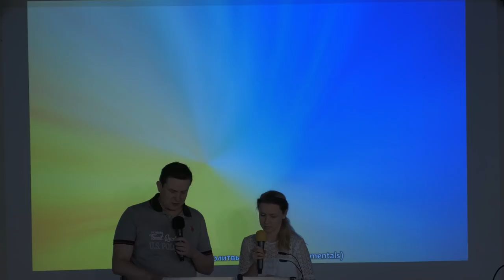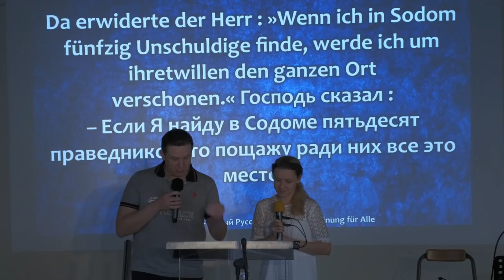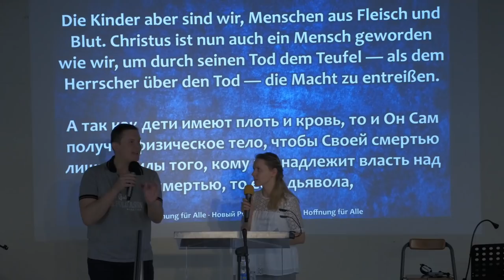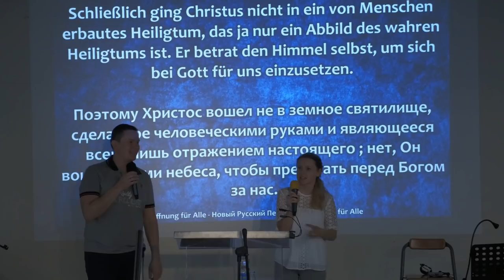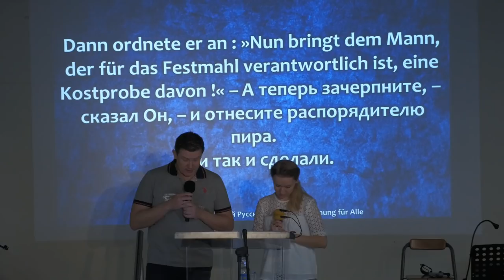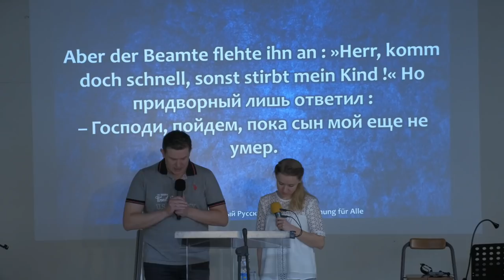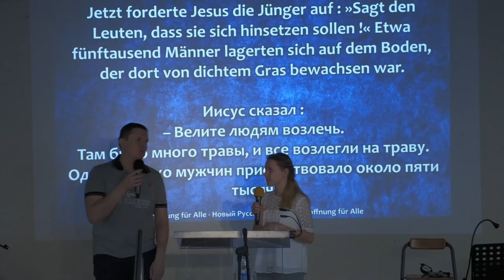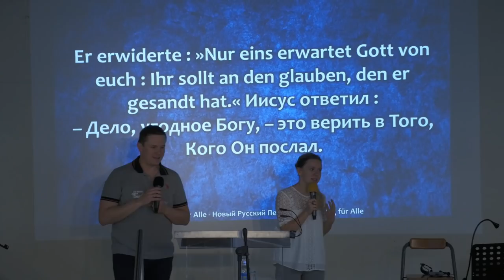Teil 3 - Wenn Götter aufwachen! Walter Dill | Fresh-Force - Sonntag Gottesdienst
Wir müssen Gebet des neuen Bundes verstehen! - Wenn Götter aufwachen!
Diesen Sonntag erfahren wir eine wichtige Wahrheit: Wir brauchen (zum Glück) keine Fürbitte mehr zu machen, so wie Moses es für Israel machen musste! Wenn wir es machen, geben wir damit eigentlich nur zu, dass Jesus Werk nicht ausreichend war…
Der Fürbitter im Neuen Testament ringt nicht mit Gott. Er setzt einfach sein Vertrauen in Gottes Gnade.